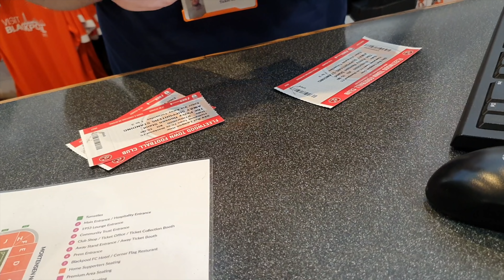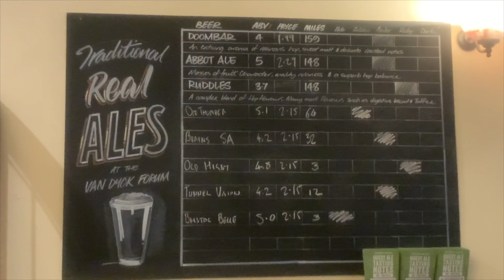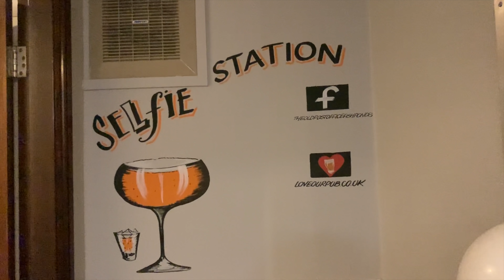BRISTOL ROVERS 2-1 BLACKPOOL FC | DOWN to 10 Men Blackpool FC Can't Hold Out | FANS VLOG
Skipper sent off in Memorial Ground storm! the winless away run continues after Larry has gone